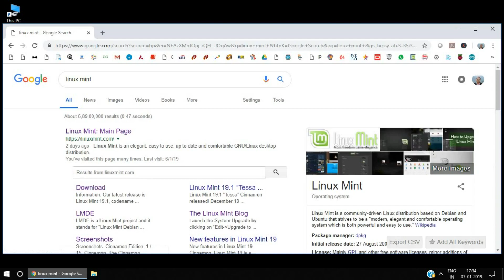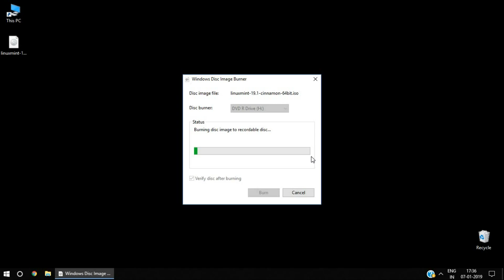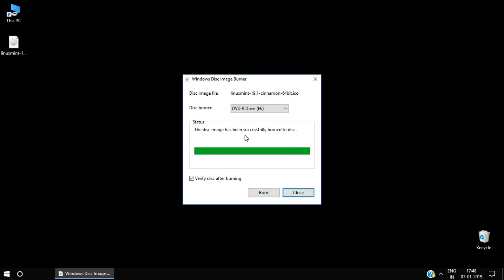Create Linux Mint Bootable DVD on Windows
The process of how to create a bootable DVD of Linux Mint Operating System from an existing Windows System. The process can be used to create bootable DVD of latest version ISO file of Linux Mint. The latest version of Linux Mint is 19.1 “Tessa”. The created bootable DVD can be used to install latest version Linux Mint Operating System on any Computer. The DVD can be kept safely in a cover for later use.